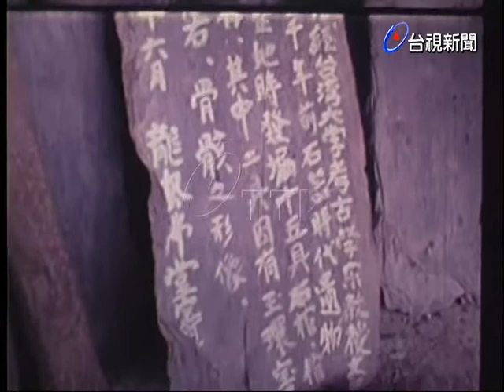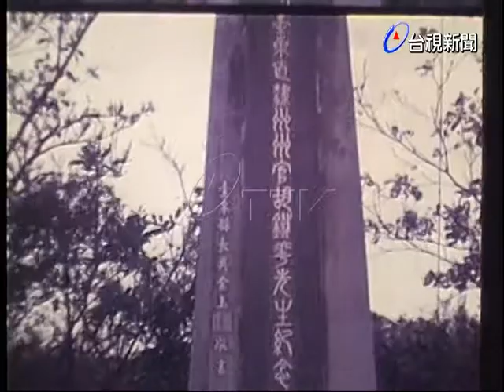介紹台東鯉魚山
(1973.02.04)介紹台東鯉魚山